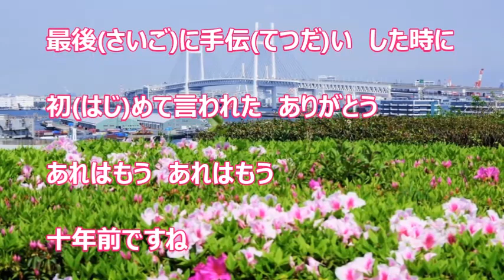拝啓 みかんの里／山西アカリ カラオケ